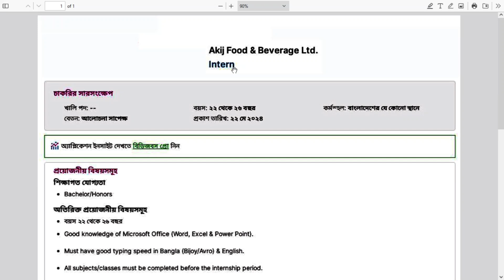আকিজ ফুড এন্ড বেভারেজ লিঃ নিয়োগ ২০২৪ | Akij Food & Beverage ltd Job Circular 2024 | company job bd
Journal Bangla

Latest Job Circular bd 2024
All Jobs bd 2024
Career Tips bd 2024
New Jobs bd 2024
BD Jobsbd 2024
Part Time Jobs
Jobs Update bd 2024
Jobs News bd 2024
Company Jobs bd 2024
Jobs Site
Jobs Info
Jobs Notice
Today Jobs
Jobs Circular
Journal News